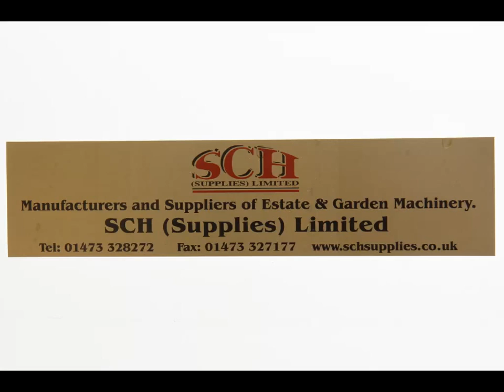SCH 60" Towed Scarifying Rake (on gravel with sidebar)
SCH scarifying rakes are ideal for maintenance of gravel drives,will freshen up the appearance of the drive and the sidebar pulls in material that has collected at the edges.